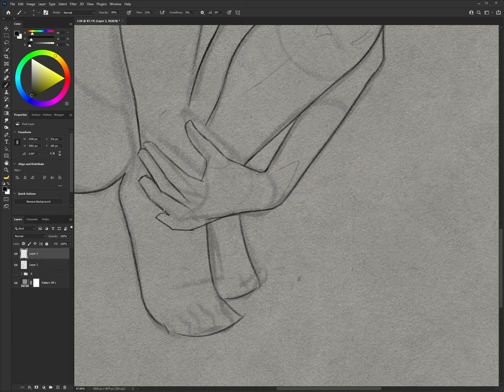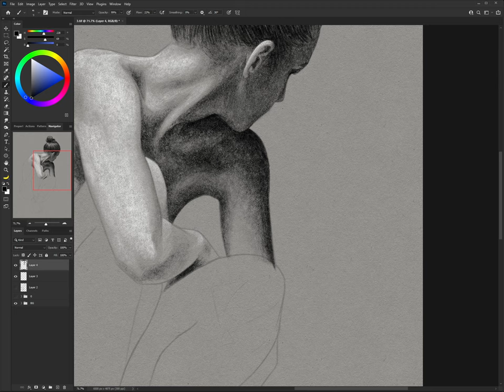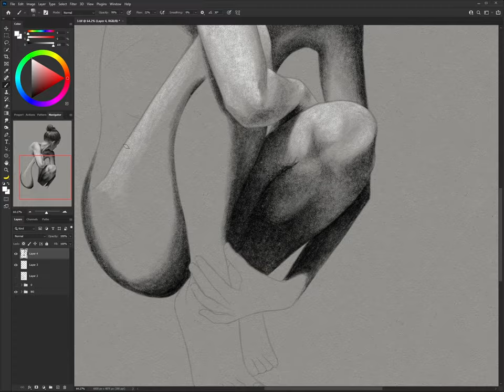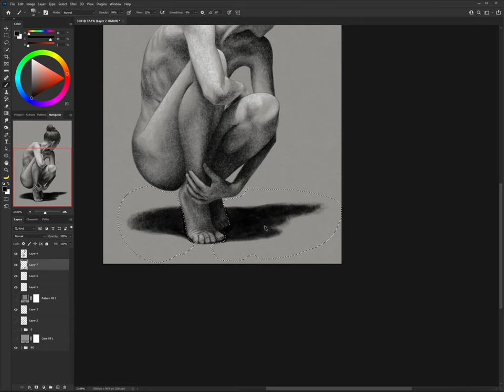Figure Drawing (shaded) | time-lapse [3]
If you get an ad on this video, Its because of the copyrighted music. This channel is not monetized.
Size: 9x12 in